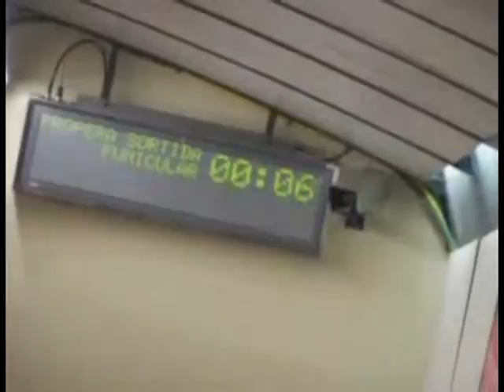climbin' the walls part 2 by bryn thomas brynley thomas from sax n axe saxnaxe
a guitar instrumental in the style of ACDC or Gary moore by brynley thomas. find more on reverbnation  or find me on FACEBOOK. brynley thomas plays all instruments and  copywright on all songs.
find more on reverbnation, facebook ,myspace, mp3.com, zorpia, hi5, ourstage,IAC, tunetribe, channel 4.com, soundclick,harmony central, piczo,ind-music,sound lit, last f.m. and garageband